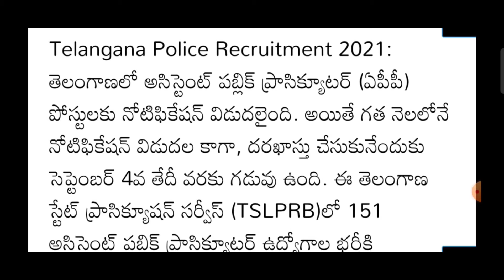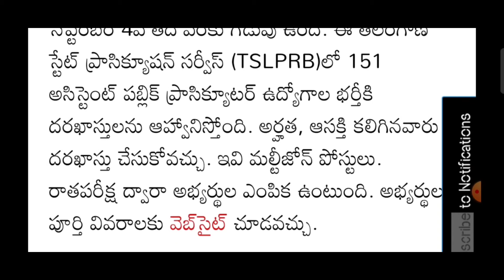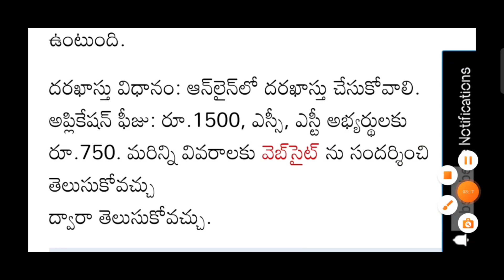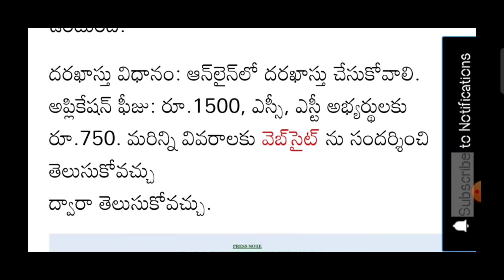Notification has been issued for the posts of Assistant Public Prosecutor (APP) in Telangana.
Telangana Police Recruitment 2021: తెలంగాణలో అసిస్టెంట్ పబ్లిక్‌ ప్రాసిక్యూటర్ (ఏపీపీ) పోస్టులకు నోటిఫికేషన్‌ విడుదలైంది